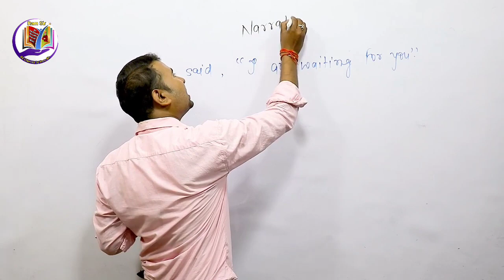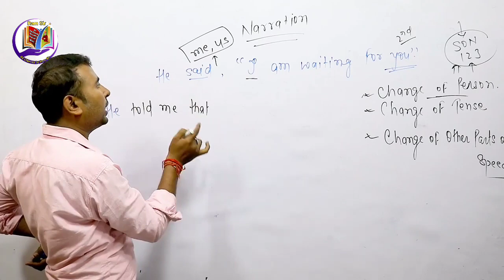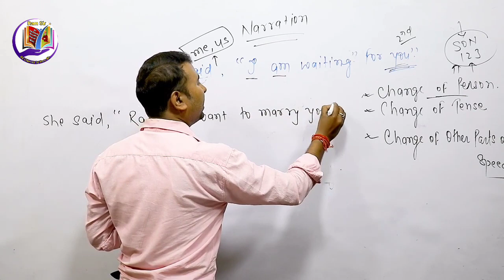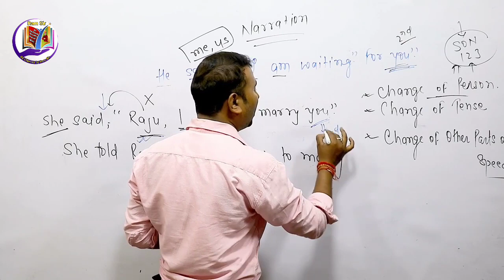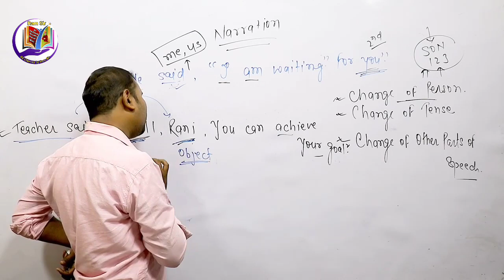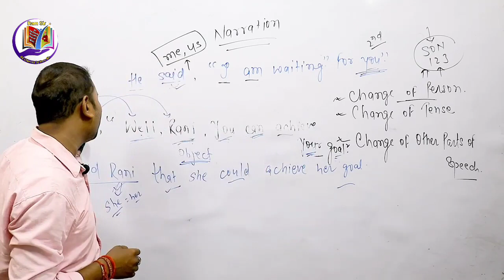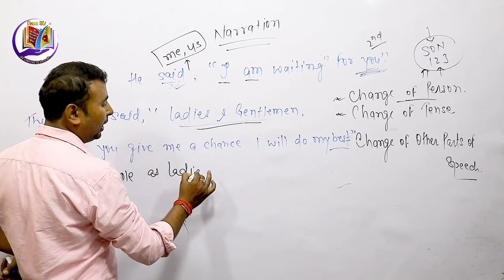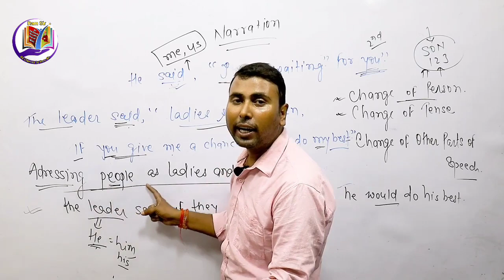Narration के Special Rules जो questions Exam मे बर बार आता है सिर्फ़ एक video ‎@ramsirclassesonline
Narration के Special Rules जो questions Exam मे बर बार आता है ।| सिर्फ़ एक video में समझे ‎@ramsirclassesonline

About Video

narration

narration by dear sir

narration change

narration by rani mam

narrative essay

narra sathish yadav oggu kathalu

narration by neetu singh

direct and indirect speech in tamil

direct and indirect speech by dear sir

direct and indirect speech in kannada

narration

narration change

narration for ssc cgl

narration for competitive exams

narration for class 8

narration for class 10
narration for ssc

narration formula

narration for class 12

narration for ssc stenographer

narration for class 9

narration for ssc cgl by neetu singh

english grammar crash course

english grammar crash course for

competitive exams

english grammar crash course 10 minute school

english grammar full crash course

english grammar crash course class 12

english grammar crash course rbse

english grammar crash course sakib bin rashid

english grammar crash

narration practice exercises
direct and indirect band gap semiconductors